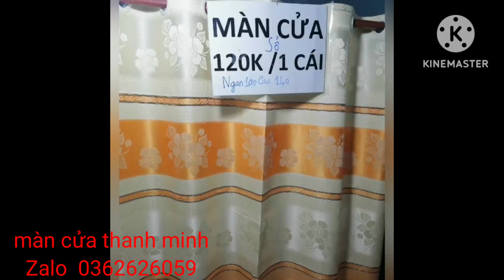Màn cửa giá rẻ màn cửa đẹp. Màn cửa cao cấp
Zalo. 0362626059. Chuyên bán cá bảy màu. Cây thủy sinh.  Giá rẻ Zalo. 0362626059